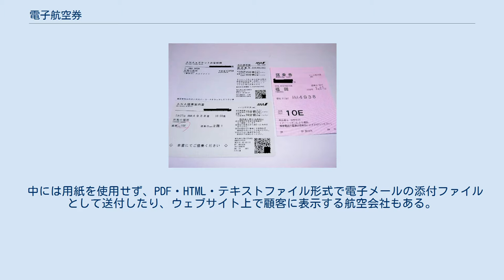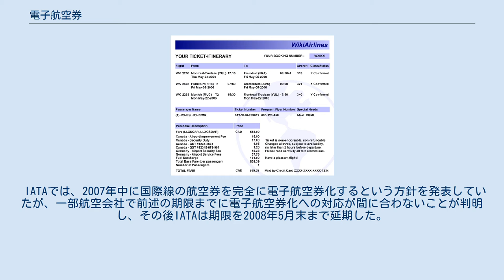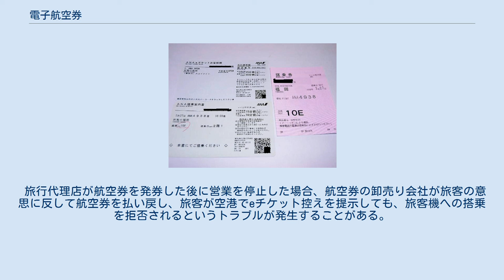電子航空券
電子航空券控えの例 日本の電子航空券の例。
右下にQRコードが印字されており、これを端末に読み取らせて搭乗する。
（全日本空輸国内線旧仕様） 電子航空券（でんしこうくうけん）は、航空券の形態の1つで、ウェブサイトまたは電話による旅客機の座席予約を電子的に記録したものである。
航空券としてeチケットと呼ぶ場合は電子航空券のことを指す。
日本ではチケットレスサービスと呼ぶこともある。
電子航空券によって従来使用していた紙の航空券から急速に置き換わっており（普及率は10年間でほぼ0%からほぼ100%になった）、IATA加盟航空会社には2008年6月1日から電子航空券の利用が義務づけられている。
 電子航空券は、航空券に必要なデータを航空会社のコンピュータシステムに電磁的に記録したものであるため、紙の航空券は発行しない。
旅客の手元に現物があることは必要ではないが、旅客側に記録が残らないと利便性が損なわれるため、また空港で航空会社が電磁的な記録を取り出すヒントとするため、航空券の代わりに「旅程表」「確認書」「お客様控え」などとよばれる（各社により呼び名が違う）用紙に印字して顧客に渡される。
 中には用紙を使用せず、PDF・HTML・テキストファイル形式で電子メールの添付ファイルとして送付したり、ウェブサイト上で顧客に表示する航空会社もある。
さらに本人確認ができれば、eチケットは取り出せるため、旅客が一切のデータを保持する必要すらなく、旅客のマイレージカード・ICカード・クレジットカードを用いたり（後述）、パスポートを用いて空港で搭乗券発券手続きをするケースもある。
入国審査において、帰国用の航空券の提示を求められた場合、航空券の代わりに、上記「旅程表」を提示すればよく、殆どの国家で「航空券の代用」として認められている。
 eチケットは、航空券の購入のために航空会社、旅行代理店に出向く必要がない上、紛失や盗難の心配がないので顧客にとってもメリットが大きいが、それ以上に、航空会社にとって航空券用の紙が不要になるため経費の節減になるというメリットがある。
旅行代理店にとっても、有価証券である航空券の保管・管理という業務から解放されるメリットは大きい。
 IATAでは、2007年中に国際線の航空券を完全に電子航空券化するという方針を発表していたが、一部航空会社で前述の期限までに電子航空券化への対応が間に合わないことが判明し、その後IATAは期限を2008年5月末まで延期した。
紙の航空券がいまだ利用可能であった最後の数年間は、紙の航空券を選択する旅客に対して、航空会社が発券手数料を課すことが多かった（事情により「電子航空券での発券が不可能な場合」を除く）。
 日本の国内線における、インターネット予約によるチケットレスサービスでは、予約番号が発行された後、予約番号を控えて指定コンビニエンスストアで運賃を支払って、空港のチェックインカウンターで搭乗券（ATB券）を受け取るか、クレジットカードで支払い、空港のチェックイン機にクレジットカードを挿入して、搭乗券（ATB券）を受け取る形を取る。
最近では、一定の要件があるものの、インターネットでオンラインチェックイン手続きが完了したり、チェックイン手続き自体も不要になり、空港のチェックインカウンターに寄り搭乗券を受け取る必要もなくなっている。
 JAL（JALマイレージバンク）とANA（ANAマイレージクラブ）のマイレージサービス会員は、日本国内線に限って、会員カードやおサイフケータイのRFIDで個人認証ができる（所有者は旅客本人とみなされる）ため、一切のデータを顧客に送ることなく、発券から搭乗券発行までの流れが完了する。
搭乗の際には、搭乗券は使用せず、会員カードやおサイフケータイを使用する。
またマイレージサービス会員以外も、パソコンからeチケット控えを印字するか、携帯電話に2次元バーコードを取得することによって、会員と同様のサービスを受けることが出来る。
 旅行代理店が航空券を発券した後に営業を停止した場合、航空券の卸売り会社が旅客の意思に反して航空券を払い戻し、旅客が空港でeチケット控えを提示しても、旅客機への搭乗を拒否されるというトラブルが発生することがある。